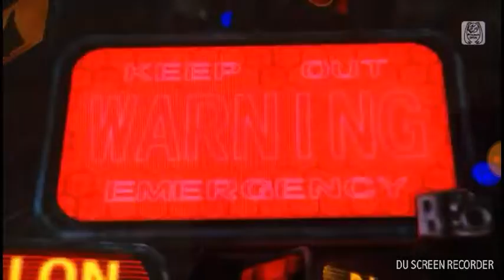Sadistic Music Factory - Nightcore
Nightcore! :D